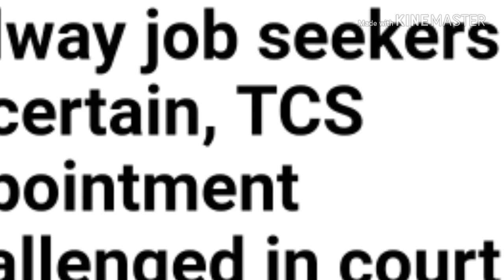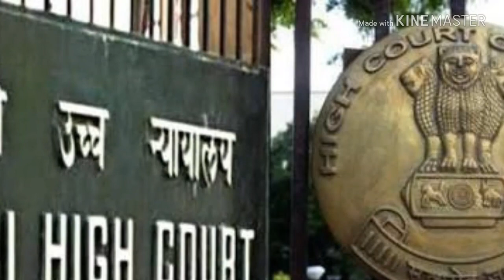Railway group D exam ko lekar ek khus😀 khabar aau ek buri 😔khabar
Keep watching.
Keep sharing.